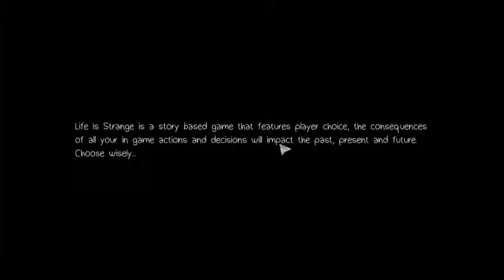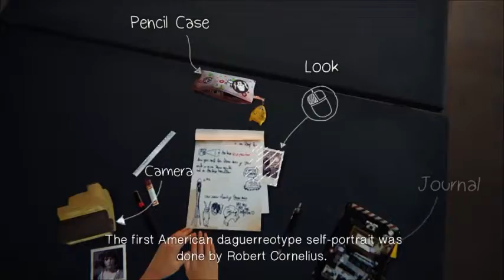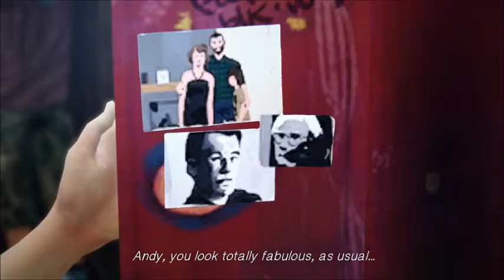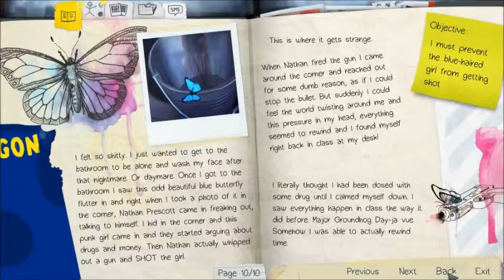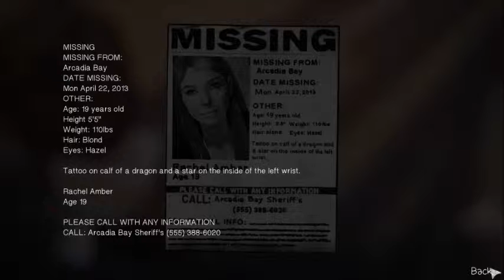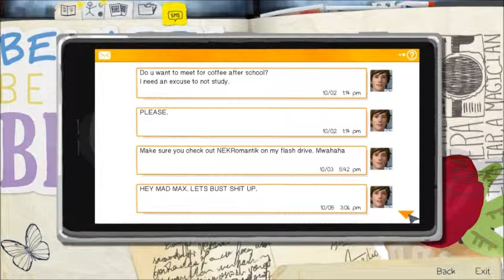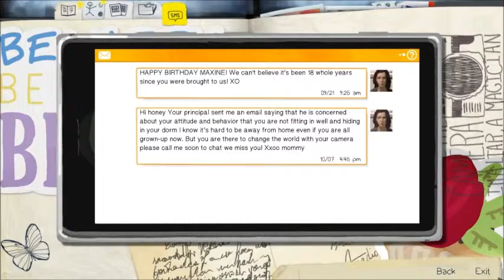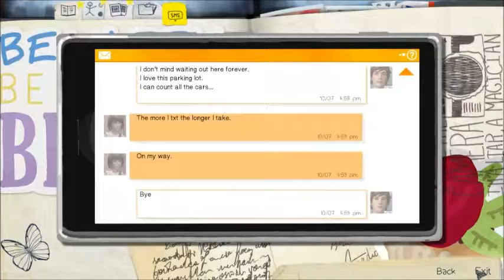First Hour Review: Life is Strange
Does Life is Strange live up to the billing in the first hour? We'll see...